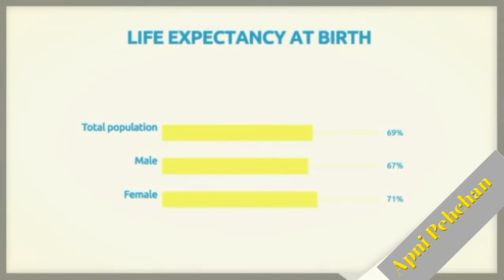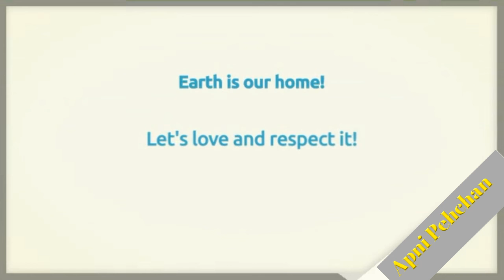Let's get to know the Earth | Kiya Aap Jante Hain #01 | Apni Pehchan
Let's get to know the world | Kiya Aap Jante Hain #01

Earth is 4.55 Billion Year old.Earth orbits the Sun once every 365.25 days.The Hottest spot on Earth is in Lybia.The Coldest place is in Antarctica .There are 7.53 Billions people living on Earth.70% Earth's Surface Covered with Water.Earth is the only Planet Known to have Life!
Let's Love and Respect it.